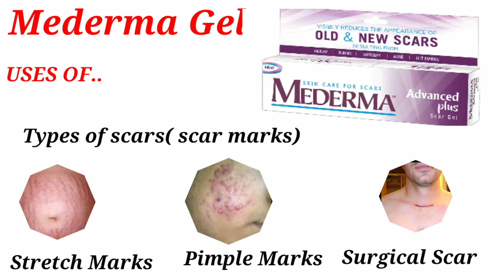skin ointment / cream / antibiotics / antifungal / uses /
In this Video we will discuss the Uses of skin ointment, How to use skin cream
We will also discuss what are the Side Effects of skin ointment

watch the complete video for detail review of skin ointment in Hindi

This video is not intended to be a Substitute for professional medical advice, diagnosis Or treatment, All content including text, graphics, images, and information in the video is for only general knowledge purpose, Always take advice from your doctor regarding your health and medical conditions